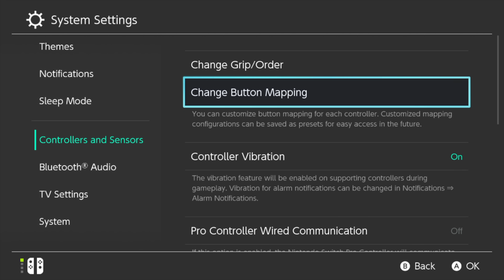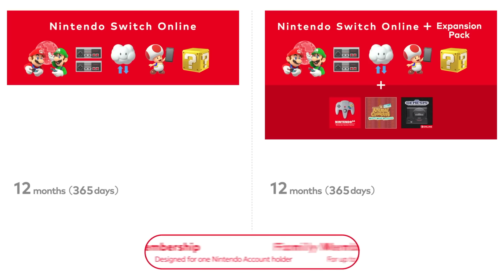Nintendo Can Do Better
The Nintendo Switch Online + Expansion Pack has released and isn’t doing that $50 price tag any favors. Here’s why you should hold off for now